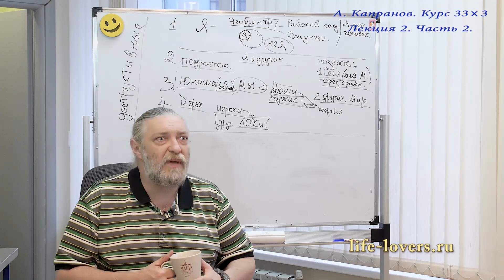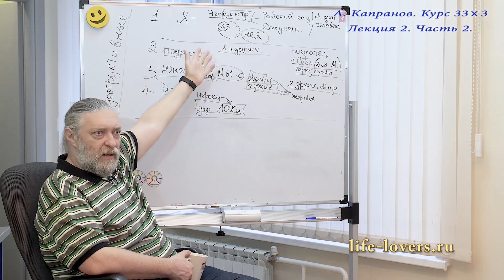Почему каждый должен пройти через карты реальности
В этом видео - отрывок из лекции "Еще раз о картах реальности" из цикла "33 на 3",
лекция выставлена впервые.